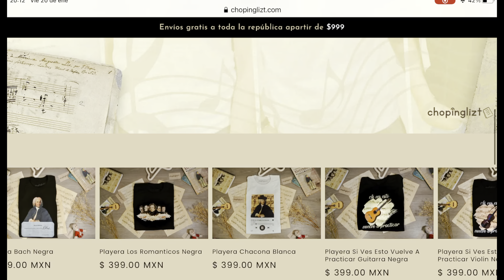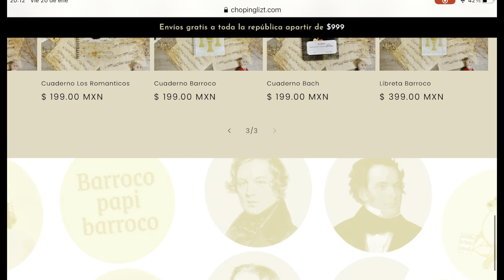Compositores haciendo cosas normales y algunas extrañas | Fotografias extrañas de compositores 📸